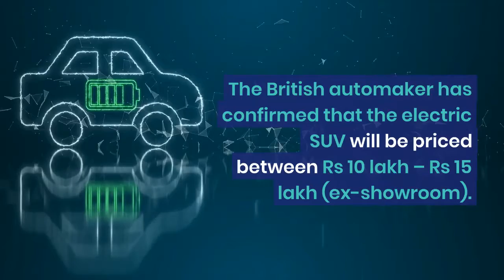Upcoming MG Electric SUV Nexon EV Rival